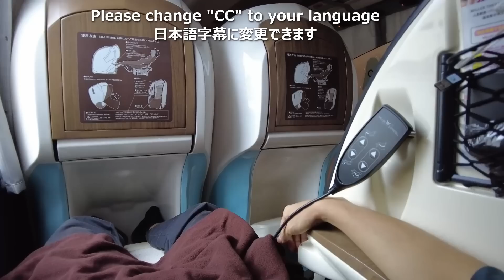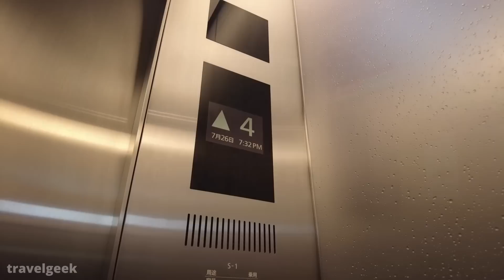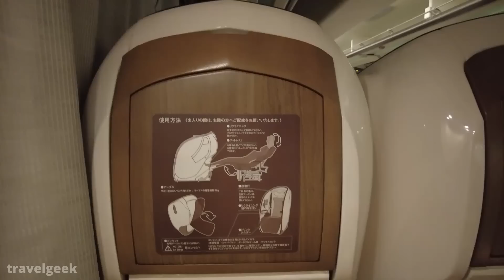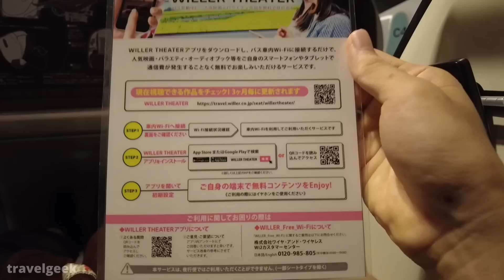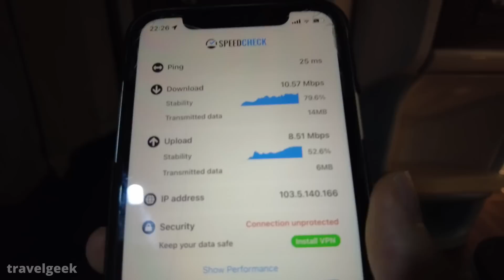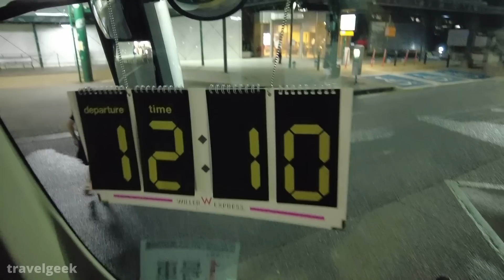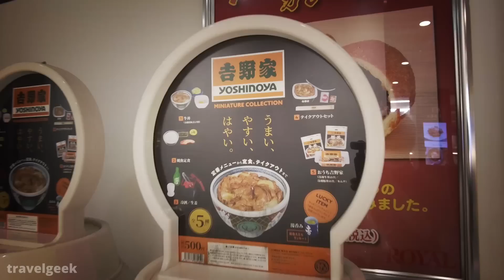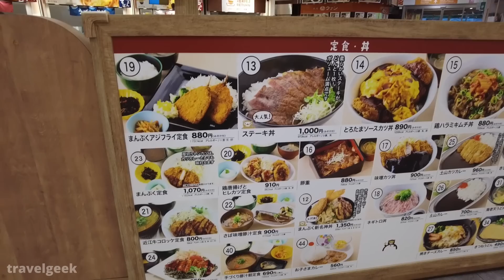I Tried Japan's SLEEP-POD Night Bus from Tokyo to Osaka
This time, I did try "Willer Express - Reborn", which has sleeper-pod like beds, from Tokyo to Osaka overnight. I hope you will relax watching the video.